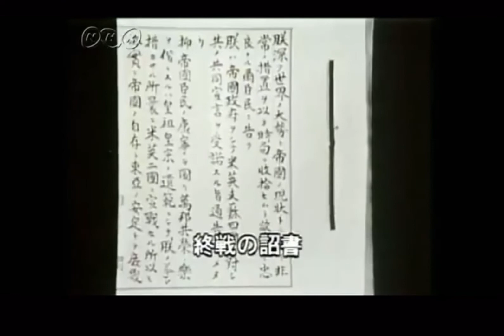【玉音放送】77年前の8月15日にポツダム宣言を受諾し大日本帝国の敗戦となりました